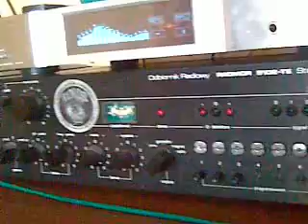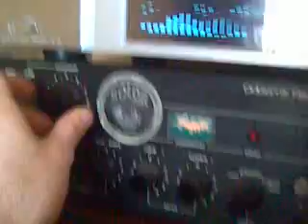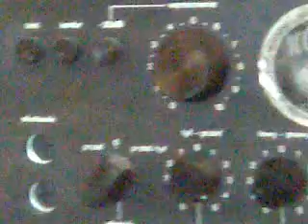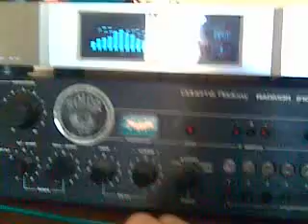Radmor 5102-TE + AKIRA BK-199+GŁOŚNIKI AKIRA